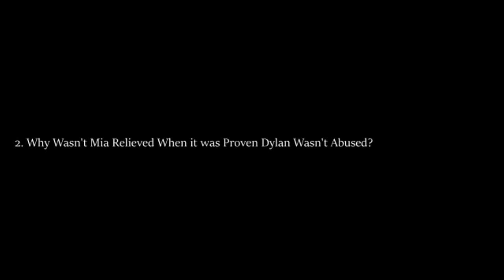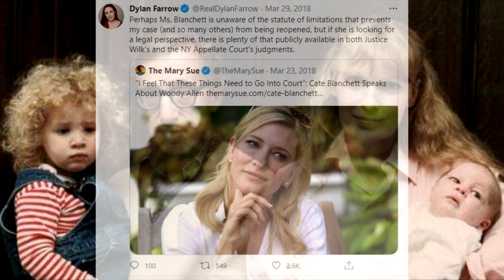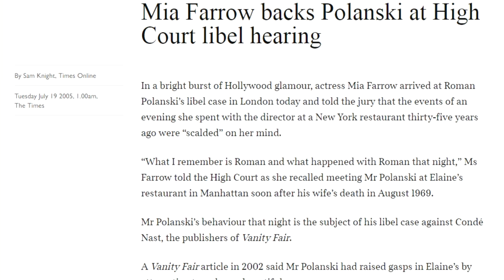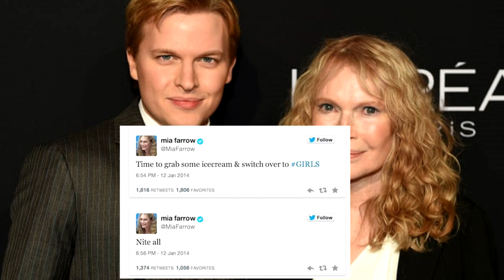Allen v. Farrow - Woody Allen's Innocence Explained (And Proved)